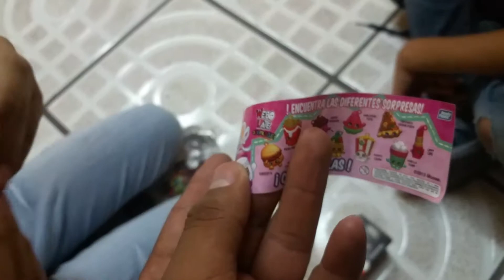Huevos sorpresa de Shopkins y Max steel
Ariendo huevos sorpresa de shopkins y max steel, increibles.
saludos y nos vemos en el proximo vídeo.

si gustas apoyarme para seguir subiendo contenido, por favor te dejo el siguiente enlace, cualquier donación en bien recibida.

saludos.